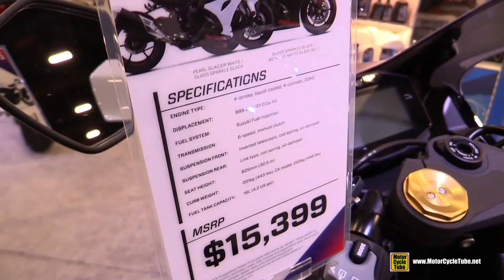2019 Suzuki GSXR 1000X - Walkaround - 2018 AIMExpo Las Vegas